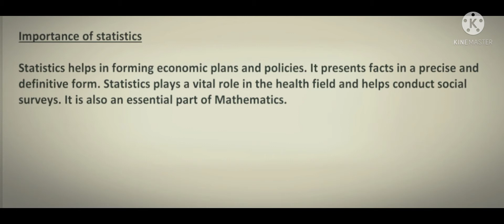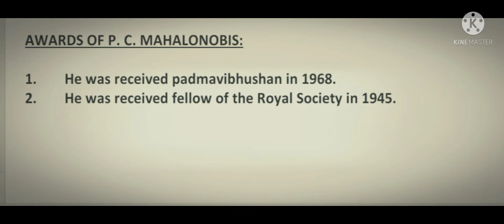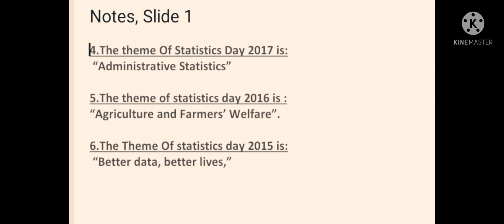NATIONAL STATISTICS DAY BY SWETHA(data science), TSWRDC JAGATHGIRIGUTTA